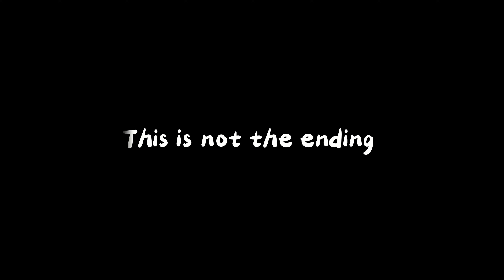Behind the scene Vlog 59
Aaj to 2 2 shaadi m jakr mza aagya but khana ek hi jagh khaya. Aap btao kon kon krta h esen ke 2 2 shaadi m jakr dono shadiyo m khata h.